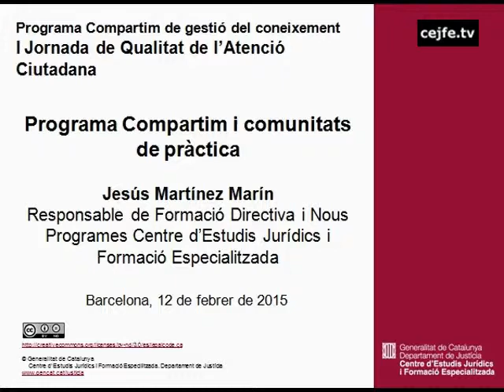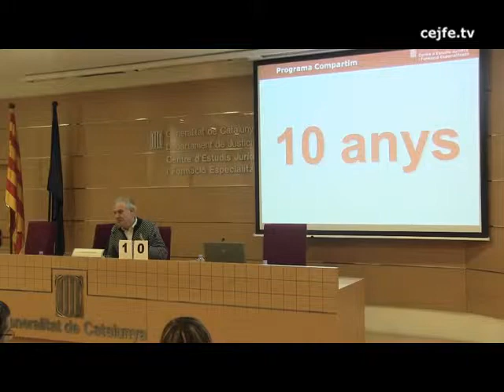Programa Compartim i comunitats de pràctica. Jesús Martínez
I Jornada de Qualitat de l'Atenció Ciutadana.